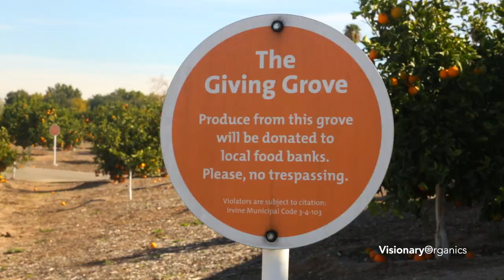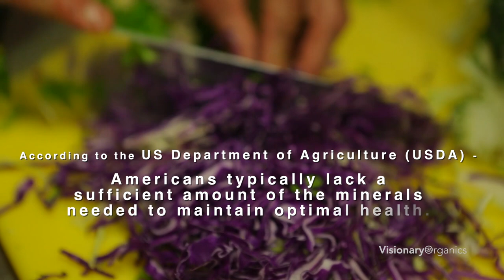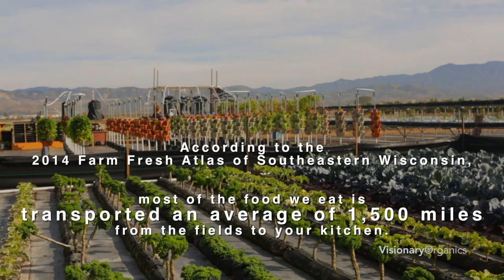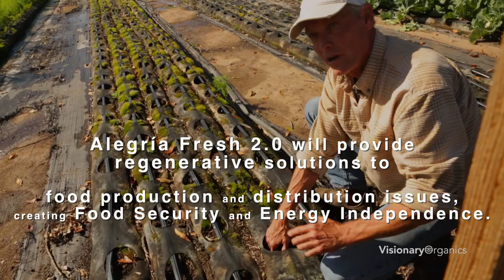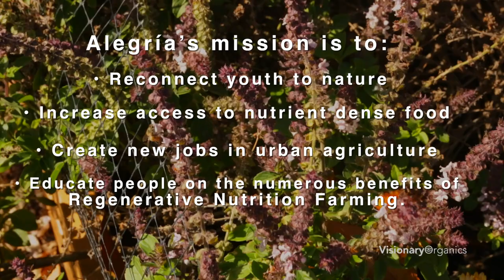Farm To Table | One Acre's Impact | Documentary Film